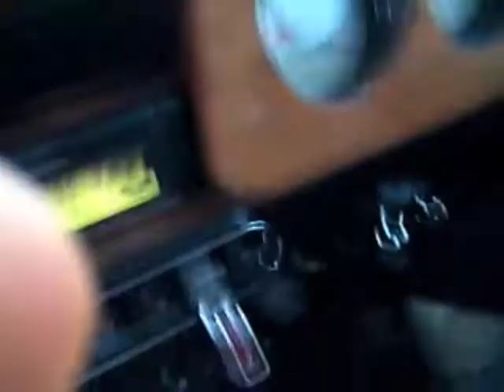Drive My Car